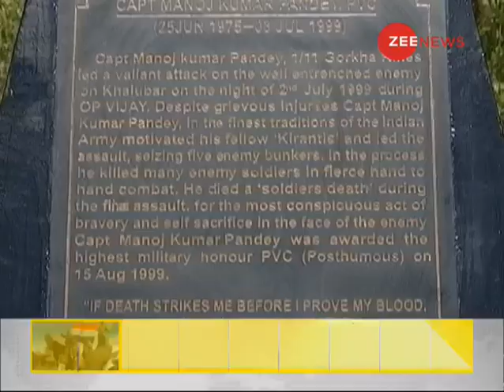DNA: Detailed analysis of battling the Batalik sector infiltration in 1999 Kargil War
Zee News brings to you ground reporting from Kargil. Today we take you on a journey to the operation that were taken to recapture Batalik.